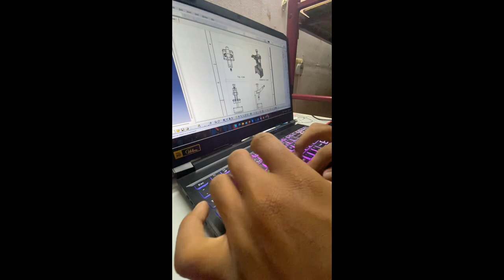Video Resume : Haziq Zikri